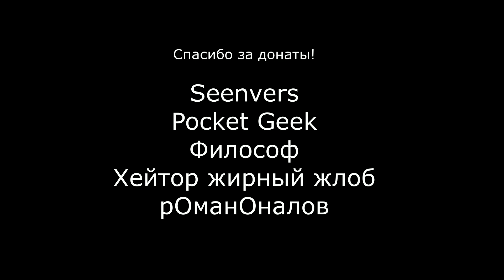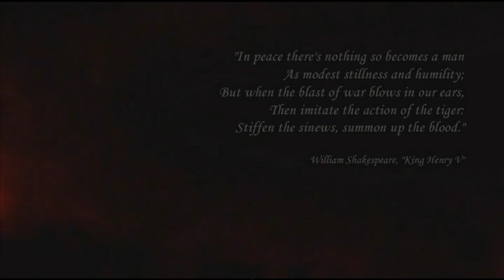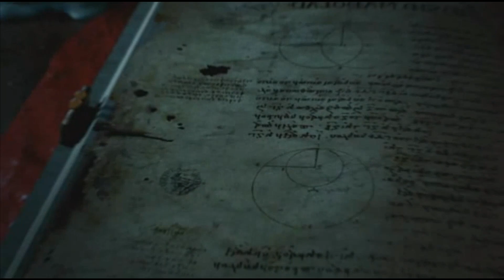Магия крови - Dawn of Magic - прохождение - часть 1 - Академия Магии Эйвона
Магия Крови - динамичная ролевая игра, основное оружие игрока в которой - магия. Захватывающий сюжет рассказывает о судьбе бессмертного Модо, приговоренного Высшим Судом Абсолюта к ссылке на Землю: согласно вердикту Высших, Модо предстоит родиться, жить и умереть в теле смертного. Вы - Герой Поневоле, и именно вам предстоит сделать выбор. Разрушить планы Модо? Помочь Модо уничтожить его тюрьму - Землю? Заняться своими делами и извлечь из ситуации свои собственные выгоды? Решайте!
- В арсенале игрока - комплексная магическая система: 12 школ магии и более ста заклинаний
- Уникальная возможность комбинирования заклинаний
- Облик главного героя изменяется в зависимости от изученной  магии
- Великолепная, использующая современные 3D технологии графика, детализированные модели персонажей, зданий и местности
"Магия Крови - совершенно удивительная игра. Визуализация волшебных поединков выглядит так, что хоть в рамочку да на тематическую выставку в ГМИИ имени Пушкина"-  XS Magazine, 09'2005
"Уникальная система магии и связанных с ней видоизменений внешности персонажа. Необычная вселенная, одновременно забавная и мрачная... Идеальная тренировочная площадка для магических экспериментов с летальным исходом..." - Страна Игр, 01'2006
"Главное впечатление - это проект с отличной оригинальной идеей и профессиональным воплощением. В нем собраны лучшие качества игр, в графе "жанр" которых принято писать манящее сочетание Action RPG - PC Игры, 11'2005
МИНИМАЛЬНЫЕ СИСТЕМНЫЕ ТРЕБОВАНИЯ: Windows 2000/XP; DirectX 9.0c; процессор с частотой 1,5 ГГц; видеокарта класса nVidia GF 4 Ti4200 или ATI Radeon 9700 с 128 Мб ОЗУ; 512 Мб ОЗУ; DirectX-совместимая звуковая карта; привод CD-ROM 4х; 2 Г6 свободного места на жестком диске; клавиатура; мышь.
РЕКОМЕНДУЕМЫЕ СИСТЕМНЫЕ ТРЕБОВАНИЯ: Windows 2000/XP; DirectX 9.0c; процессор с частотой 2,4 ГГц; видеокарта класса nVidia GF fx 6800 или ATI Radeon 9800; 1 Гб ОЗУ; DirectX-совместимая звуковая карта; привод CD-ROM 4x; 2 Гб свободного места на жестком диске; клавиатура; мышь.